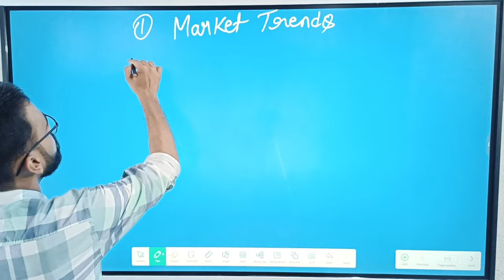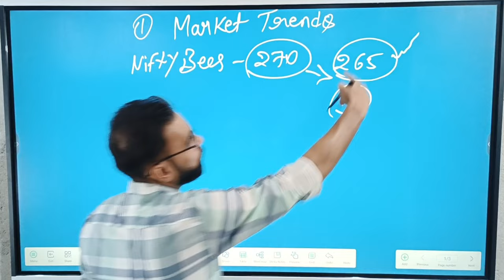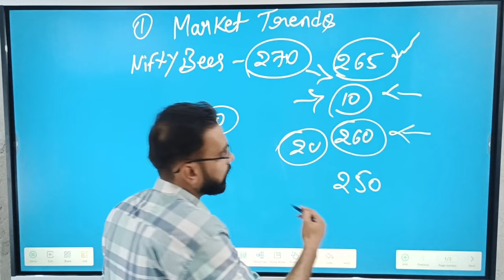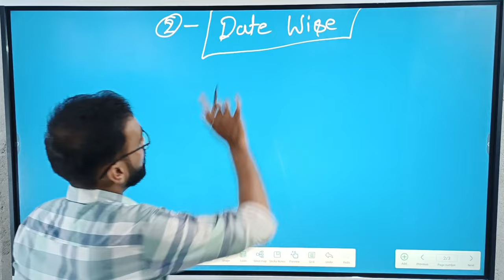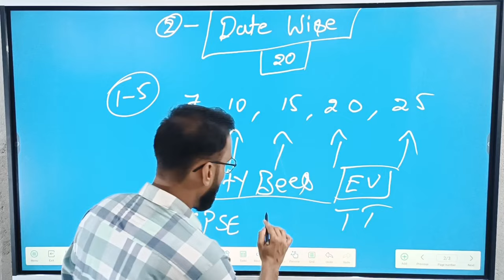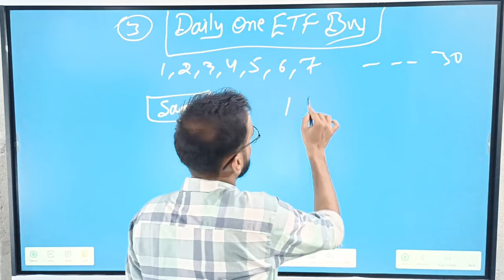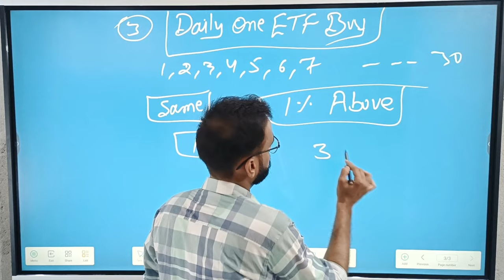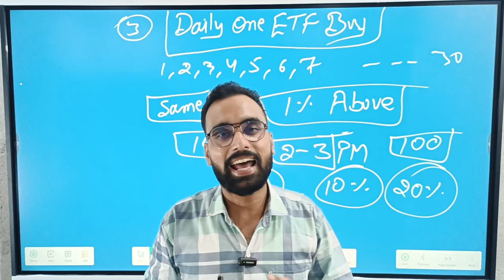ETF Investing का जबरदस्त तरीका | ETF Me Invest Kaise kare | ETF Trading Strategies | ETF Investment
ETF Investing का जबरदस्त तरीका | ETF Me Invest Kaise kare | ETF Trading Strategies | Stock Market | How to Buy ETF | ETF Investing For Beginners | ETF Investing Strategy | ETF Investment Strategy

About This Video- दोस्तों मैने इस वीडियो में ETF Investing के बारे में बताया है. ETF Me Invest Kaise Kare और ETF Trading Strategies इस वीडियो में देखे. अगर आप Stock Market या Option Trading करते है तो इस वीडियो को जरुर देखे. इटीएफ (exchange-traded fund) होता है .किसी भी ETF में टॉप परफोर्म करने वाली कंपनियां होती है. इसलिए इसमें रिस्क भी कम होता है, Long Term Investment के लिए ETF बेस्ट है

ETF Trading Strategies
ETF Investing
ETF Me Invest Kaise Kare
ETF TRADING STRATEGY 2024
ETF Investment Strategy
ETF Trading Strategy
ETF Investing Strategy
ETF Trading For Beginners
etf explained
ETF Ki Dukan
ETF Trading kya hota hai
ETF me trading kaise krte hai
ETF me invest kaise hota hai
ETF Trading se paisa kaise kamaye